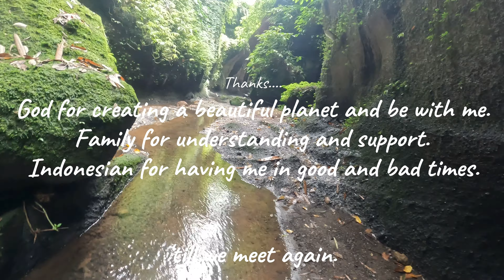Tukad Cepung Waterfall, Bali, January 28, 2022